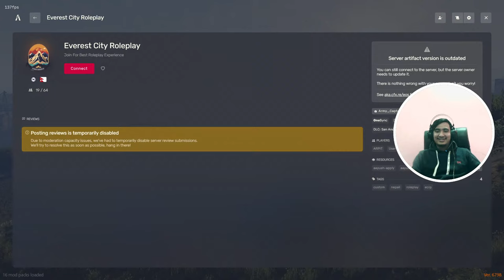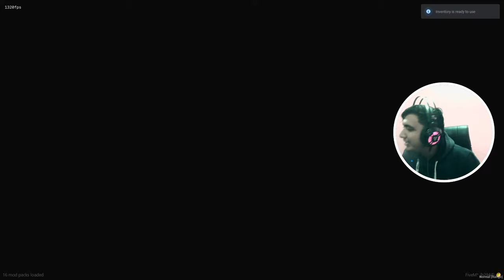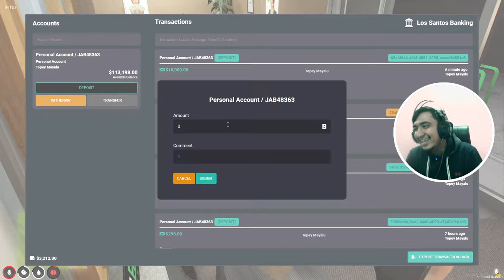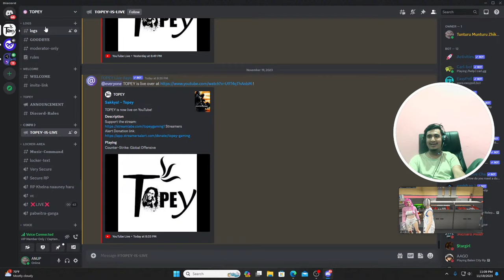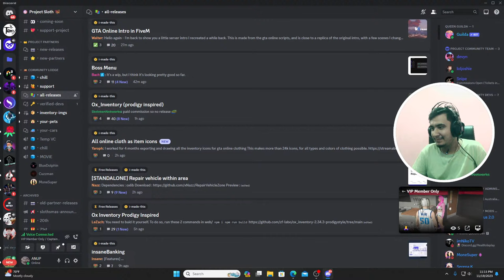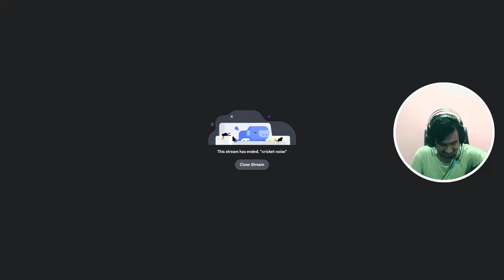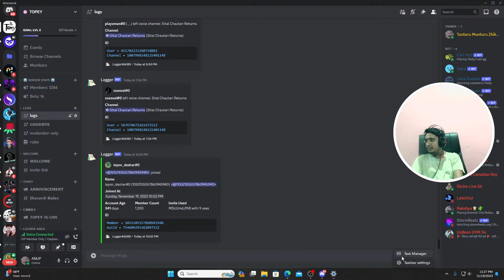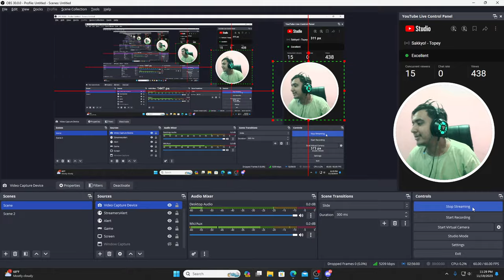Sakkyo! - Topey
TOPEY

PC Specs :
CPU : Ryzen 7 3700x
GPU : GeForce RTX 2060 6GB
MotherBoard : MSI B450 Tomahawk Max II
RAM : 16GB 3200 MHz
SSD : 512 NVM.e SSD
Monitor : 32" Curved Palsonic
Monitor 2 : 18" Dell Monitor
Keyboard/Mouse : Aaafai le kineko!
Headphone : FANTECH CAPTAIN
PSU : 750w

! Commands :
!age
!name
!anup
!esewa
!spam
!tope